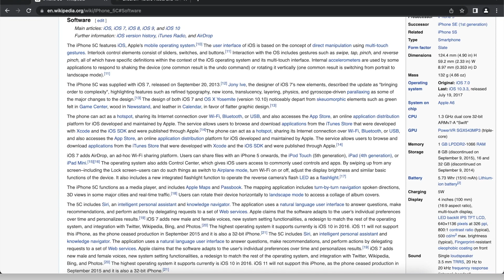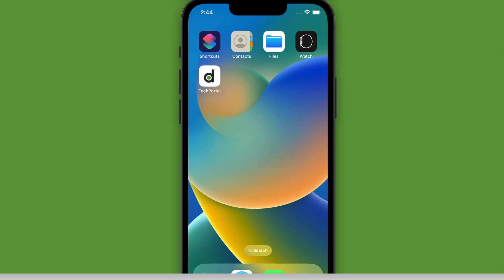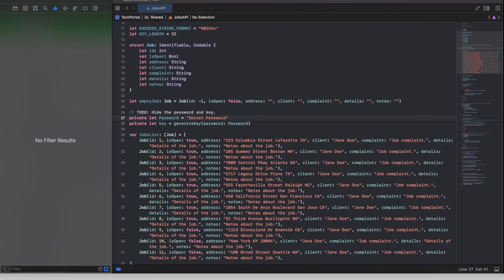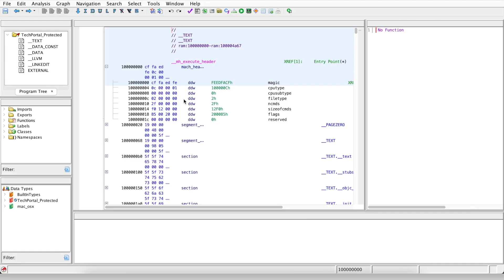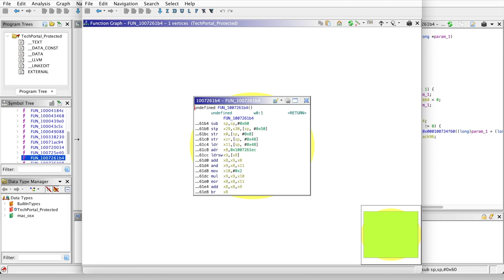Banff Platform Release Product Demo – Application Security – iOS Versions